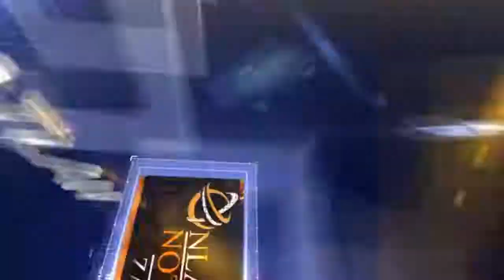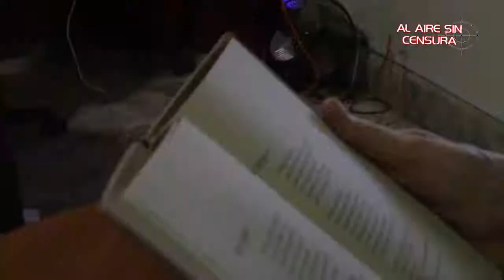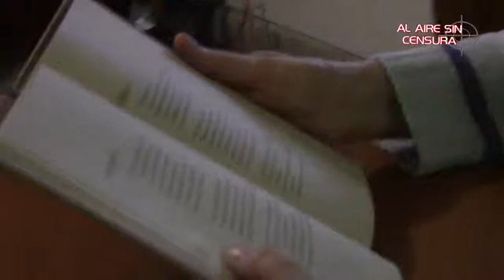Emisión 158: Con movimientos de acrobacia y fuego incio la 77 Gran Feria de Ma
Emisión 158:Con movimientos de acrobacia y fuego incio la 77 GranFeriadelaManzana.
Ya se tiene todo listo para la celebración del 15 de agosto donde se reúnen todos los horticultores
En rueda de prensa el Comité la feria anunció, una nueva empresa de juegos mecánicos, a 2 días se presentaronn fallas severas en sus juegos mecánicos, dejando lesionados.
El Instituto de CFP abre sus inscripciones para la licenciatura en criminalística y ciencias periciales asi como la licenciatura en criminología, victimología y política criminal, acercate.
El mercado Revolución renovó 3 certificaciones como punto limpio, por segunda ocasión. La primera opción de alimentos entre los turistas.
Zacatlán es el primer pueblo mágico con representaciones teatrales de 15 a 20 minutos, llamado cortiteatro.
Asiste a la presentacion del poemario "5 segundos" el día 17 de agosto en el claustro cultural, de la autora Karen Heintz.
Y no te puedes perder el concierto Gala de ópera, en el ex convento franciscano el día 18 de Agosto a las 20:00 hrs.